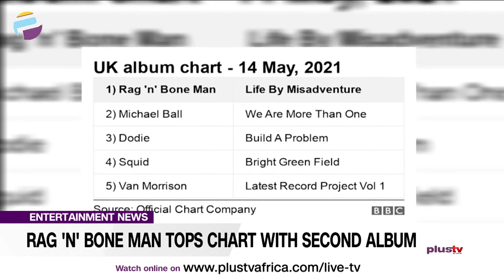Rag 'N' Bone Man Tops Chart With Second Album | ENTERTAINMENT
Rag 'n' Bone Man has scored his second chart-topping album, with Life By Misadventure debuting at number one.

Stripped back and intimate, the record finds the Brighton-born star ruminating on the birth of his son and the end of his marriage.